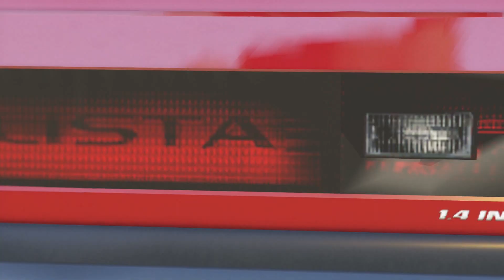GTA 5 Online JDM Car Meet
TheLowlyGentlemen